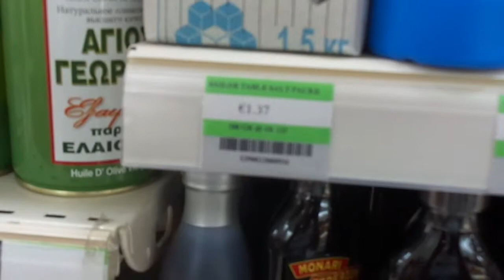НАША СОЛЬ НА КИПРЕ 2014 год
Наша соль на Кипре